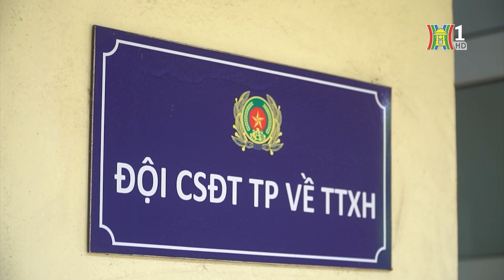Có 9 tiền án vẫn cầm đầu đường dây trộm cáp điện | Bản tin 141